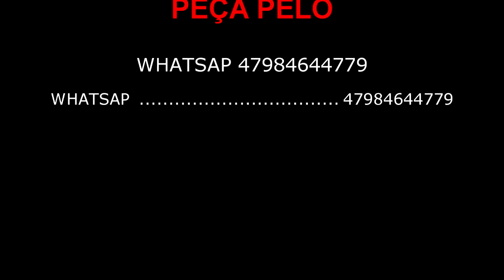RITMOS 100 POR CENTO ALEMÃ para teclado Yamaha whatsap 47984644779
RITMOS 100 POR CENTO ALEMÃ para teclado Yamaha  Ritmos para teclados com pendrives e disquetes   RITMOS, VÍDEO AULAS, PACK DE SAMPLES PARA TECLADOS YAMAHA,  CONTATO whatsap 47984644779 professor Gilmar loock